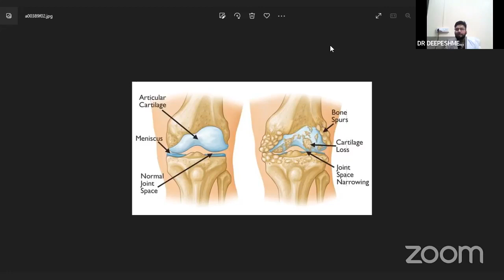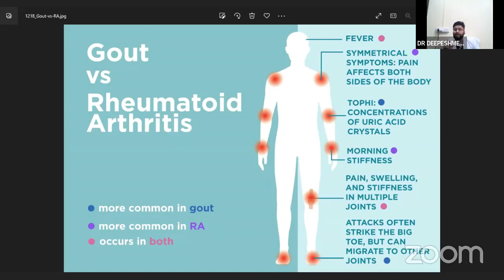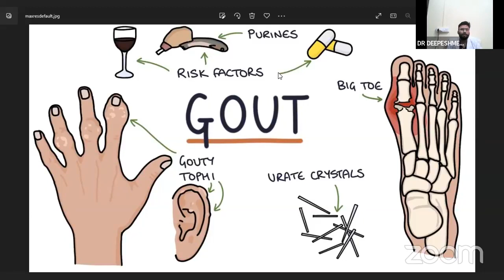जोड़ो का दर्द /JOINT PAIN क्यों होता हैं,इसका सही इलाज क्या हैंआयुर्वेद मे,ARTHRITIS TREATMENT DAYJOY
RATAN SINGH DEOGAM
CALL/WHATSUP

गर्दन, कमर और जोड़ों के दर्द पर लोगों ने डॉक्टर से पूछे सवाल, आपको भी है ये समस्या तो जरूर पढ़ें
और कमेंट जरूर कीजिये.

सवाल: बाएं कंधे में पिछले कई महीनों से नसों में खिंचाव महसूस कर रहा हूं और दर्द भी काफी है। -सागर मलिक (44), कारगी चौक
जवाब: ब्लड शुगर की जांच कराएं। गर्दन में नस दबना या कंधे का ऑर्थराइटिस हो सकता है। गर्दन और कंधे की नमक व गर्म पानी से सिकाई और एक्सरसाइज करें। धूम्रपान और एल्कोहॉल का सेवन बिल्कुल न करें।
सवाल: कंधों, गर्दन और रीढ़ में दर्द रहता है। लंबे समय से एलोपैथिक दवाएं ले रही थी, कोई फायदा नहीं हुआ।- देवेश्वरी जगूड़ी (65)माता मंदिर रोड
जवाब: आपको गर्दन और कमर का स्पॉंडेलाइटिस हो सकता है। कमर और गर्दन की फिजियोथेरेपी कराएं। जो जांचें कराई हैं, वह न्यूरो सर्जन के साथ फिजियोथेरेपिस्ट को भी दिखाएं।

सवाल: घुटनों में दर्द रहता है। सुबह उठते समय पूरे शरीर में जकड़न महसूस होती है। -सोनिया (43), अजबपुरकलां
जवाब: कैल्शियम की कमी हो सकती है। हार्ड बेड यूज करें। सूरज निकलने पर तीन किलोमीटर वॉक करें।

सवाल: बाएं साइड के हाथ, गर्दन और कंधे में सूजन और दर्द रहता है। -पूजा शर्मा(56), प्रेमनगर रोड
जवाब: गर्म बोतल की सिकाई जारी रखें। नैक एक्सटेंशन और सोल्डर एक्सरसाइज जरूर करें। किसी योग्य फिजियोथेरेपिस्ट को दिखाएं।

सवाल: रीढ़ की हड्डी में दर्द रहता है। -दिनेश (53) नेशविला रोड
जवाब: फ्लैट बिस्तर यूज करें। पीठ की सिकाई करें। जमीन पर बैठने से परहेज करें और टॉयलेट के लिए वेस्टर्न सीट का इस्तेमाल करें।

सवाल: मेरे दादा सूबेदार मेजर रिटायर्ड संग्राम सिंह रावत की उम्र 90 साल है। एक माह से कंधे में दर्द हो रहा है। अपने जमाने में बॉक्सर रहे हैं। दवा और एक्सरसाइज से फायदा नहीं हो रहा है। -विपिन रावत, बालावाला
जवाब: दर्द किसी पुरानी चोट की वजह से हो सकता है। कंधे की गर्म पानी व नमक से सिकाई करें। कंधे की कसरत करें। किसी योग्य फिजियोथेरेपिस्ट को दिखाएं।

सवाल: मेरी 15 वर्षीय बेटी वैष्णवी की तबीयत करीब नौ महीने से खराब है। उसे ठंड लगती है और बुखार आता है। हाथ, पैर और गर्दन में काफी दर्द होता है। कई डॉक्टरों को सलाह ली, फर्क नहीं हो रहा है। -ऋषिनगर, सहस्त्रधारा रोड
जवाब: आपकी बच्ची को किसी अन्य तरीके का ऑर्थराइटिस हो सकता है। इसमें छह-सात महीने तक बुखार रहता है। एम्स ऋषिकेश या किसी दूसरे हायर इंस्टीट्यूट में रोमेटोलॉजिस्ट को दिखाएं।
सवाल: पांव के ज्वाइंट में दर्द रहता है। -जेबा खान(38), माजरा
जवाब- नी कैप पहनें। गर्म पानी में नमक मिलाकर सिकाई करें। दर्द निवारक जेल लगा सकते हैं।

सवाल- मेरे दोनों हाथों की रिंग फिंगर और उसके साथ की छोटी फिंगर सुन रहती हैं। कंधे भारी फील होते हैं। दर्द से लेट भी नहीं पाती। सुबह उठने के बाद भी हाथ में दर्द होता है।- सोनम (35), बनियावाला
जवाब- सर्वाइकल स्पॉन्डलाइटिस हो सकता है। गर्दन की गर्म नमक पानी से सिकाई करें। पतला तकिया यूज करें।

सवाल: मेरी गर्दन की सी-4 हड्डी में नस दब जाने से हाथ सुन्न हो जाते हैं। काम करने में दिक्कत होती है। -सरिता(60)
जवाब- गर्दन झुकने का काम कम से कम करें। फिजियोथेरेपी कराएं और सर्वाइकल कॉलर का प्रयोग कर सकती हैं।

सवाल- दाएं हाथ की वेन्स में कंधे तक बहुत दर्द रहता है।- तेजेंद्र सिंह (56)
जवाब- गर्दन की नस दबी हो सकती है। गर्दन की नमक व गर्म पानी से सिकाई और एक्सरसाइज कर लें।

सवाल- मेरी मां जमुना नौटियाल उम्र, 49 के पैर में दर्द हो रहा है। पहले खड़े होने में दिक्कत होती थी। अब चलने में दिक्कत हो रही है। दवा से फर्क नहीं पड़ रहा।- प्रेमनगर निवासी एक पाठक
जवाब- कमर में डिस्क की समस्या हो सकती है। कुछ समस्या पैरों के तलवों में सूजन की भी हो सकती है। रात को सोते समय पैरों को करीब छह इंच ऊंचा रखें। पंजे, घुटने, लोवर बैक की एक्सरसाइज करें और हार्ड बैड का इस्तेमाल करें। वजन उठाने और झुकने का काम कम करें।

सवाल: घुटने और हाथ की अंगुलियों में दर्द रहता है।- खेम सिंह(69) कंडारी, बडोवाला
जवाब: घुटने का ऑर्थेराइटिस हो सकता है। गर्म सूखे कपड़े से घुटने की सिकाई करें। घुटने की एक्सरसाइज करें और नी कैप पहनें। दर्द निवारक जेल लगा सकते हैं।

सवाल: कंधों ओर जोड़ों में अचानक से तेज दर्द, पीठ में दर्द, शरीर में जकड़न और आंखों में जलन होती है।-पूनम रावत (28) , बंजारावाला
जवाब: इस उम्र में कैल्शियम की कमी हो सकती है। वॉक करें और कैल्शियम युक्त भोजन करें। खुश रहें। न्यूरो सर्जन के अलावा आंख के डॉक्टर को भी दिखाएं।
सवाल: मेरे बाएं पैर के पंजे में पिछले एक माह से दर्द हो रहा है। ट्यूब लगाने से कोई फायदा नहीं हो रहा है। अब वॉक करने में दिक्कत हो रही है। -कुसुम (61 वर्ष), ओंकार रोड, देहरादून
जवाब: पंजे में पुरानी मोच हो सकती है। आपने लंबे समय तक हार्ड तलवे वाले जूते पहनकर वॉक किया होगा। इससे पंजे की निचली मसल फट सकती है। गरम पानी में नमक मिलाकर 15-15 मिनट सुबह-शाम पैर के पंजे और अंगुलियों की सिकाई करें।

सवाल: मेरी दाएं ओर कोहनी से पीठ तक लगातार दर्द होता है। अब यह दर्द बाएं पैर से शुरू होकर कमर तक बढ़ गया है। -उर्मिला जोशी (56), टिहरी नगर
जवाब: कमर या गर्दन का स्पॉंडेलाइटिस हो सकता है। पीठ और कमर के जिस हिस्से में दर्द है वहां गर्म पानी की बोतल से सिकाई करें। पेट के बल लेटकर पीठ की एक्सरसाइज करें। बिना डॉक्टर की सलाह के ज्यादा दर्दनाशक दवा न खाएं। हार्ड बैड और पतला तकिया यूज करें।